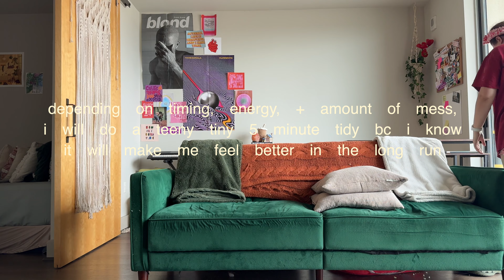simple and realistic five habit morning routine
the simple 5 habit morning routine that gets me through the highs and lows

FAQ:
• Age: 24
• Location: Texas, USA.
• Camera: iPhone 15 Pro Max
• Editing Software: Final Cut Pro X

TIMESTAMPS:
0:00 What To Expect
1:17 The Five Habits
7:00 Thanks For Being Here!